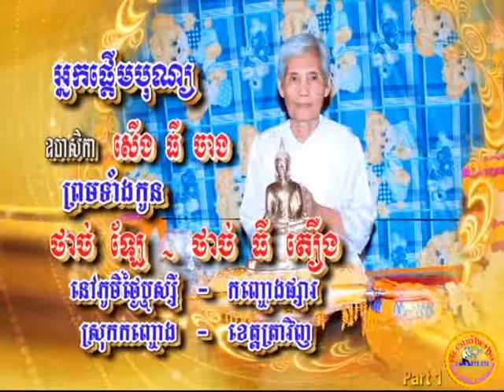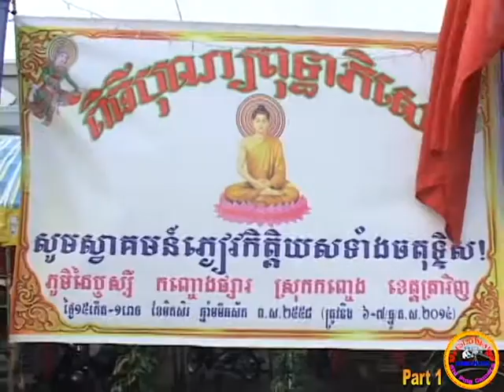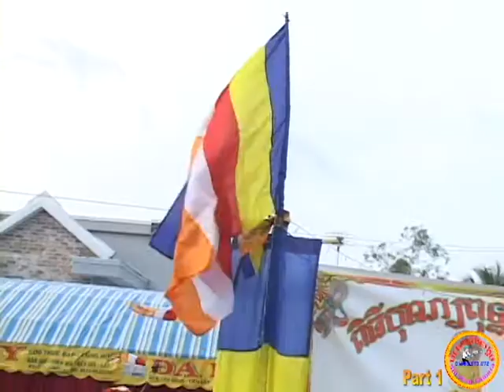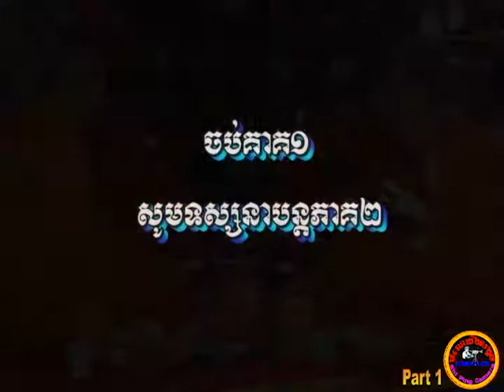Budheapisek Ceremony at Archar Le បុណ្យពុទ្ធាភិសេក ផ្ទះលោកអាចារ្យឡែ Part 1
Budheapisek Ceremony at Archar Le
បុណ្យពុទ្ធាភិសេក ផ្ទះលោកអាចារ្យឡែ